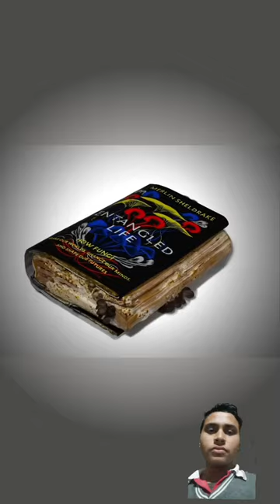mushroom gas in book#experiment